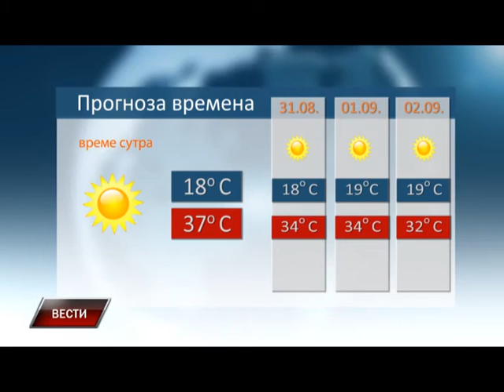Vreme 29 08 2015